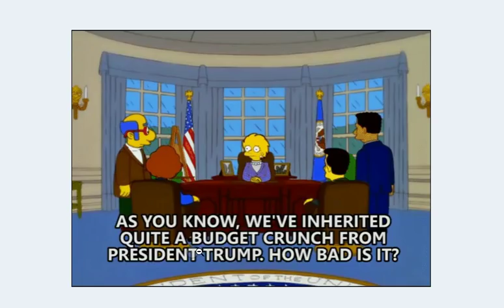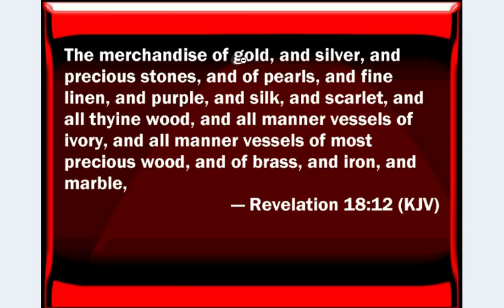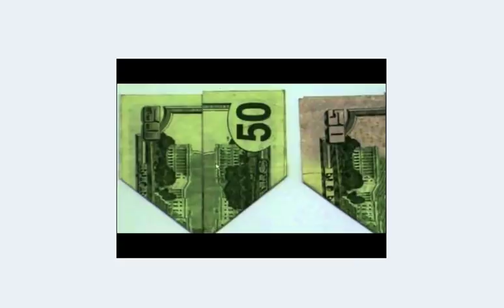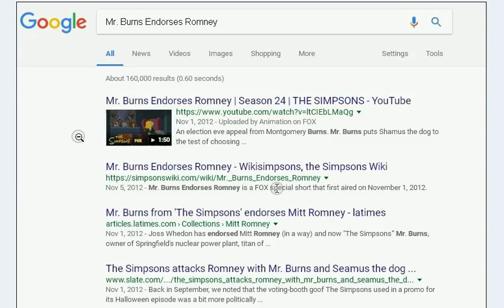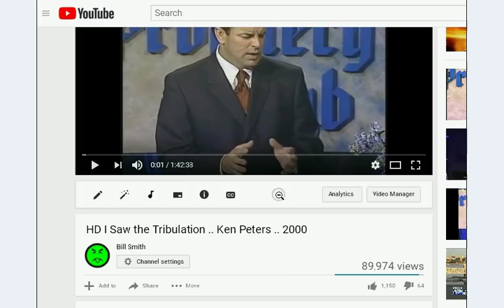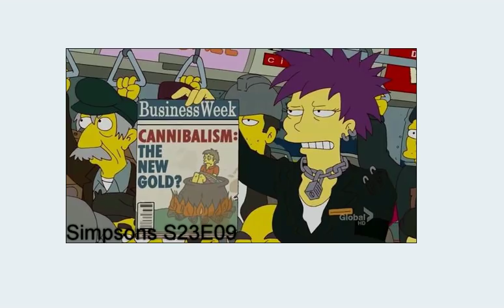Simpsons Predict end of AMERICA 2030's end times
simpsons reveal end of america 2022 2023